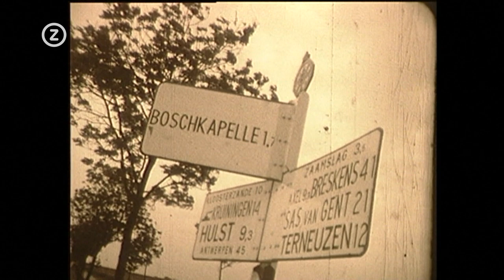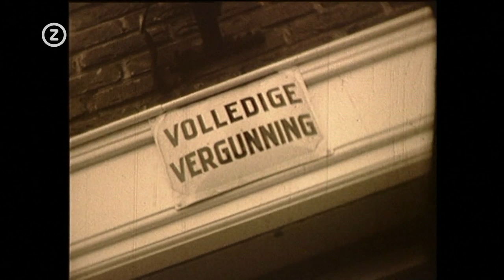Trugkieke - Boschkapelle 1969 II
Dorpsbeelden van filmer Adolphs uit Enschede van de bevolking van Boschkapelle in 1969

Deze video kwam tot stand in samenwerking met de provincie Zeeland